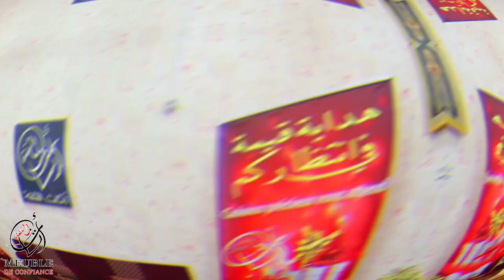صالون موديل المرسى باللون جديد جميل💛🤎عند أثاث الثقة القليعة 🔥